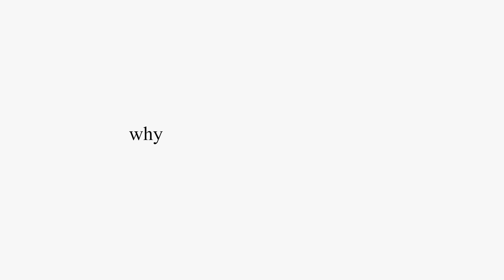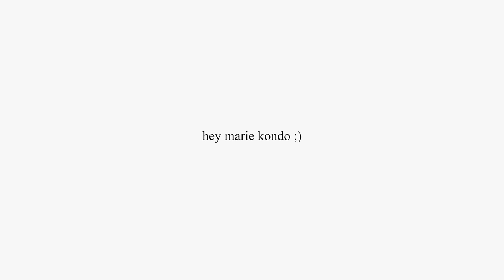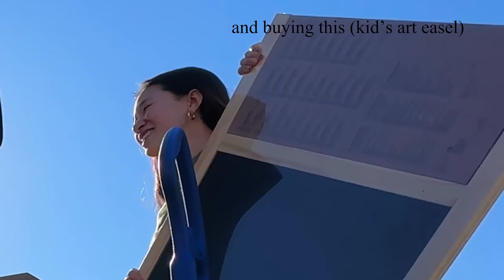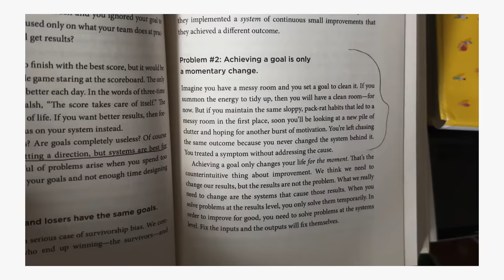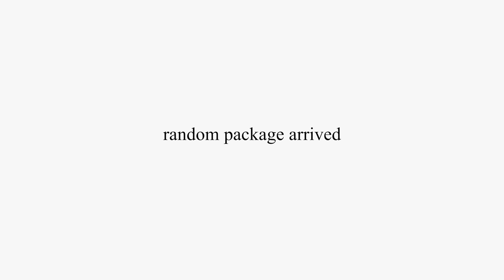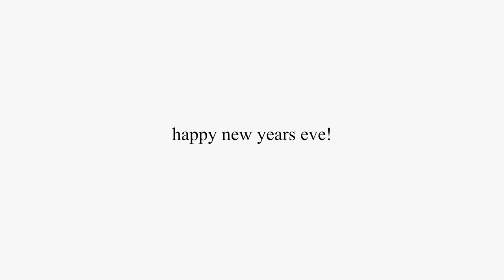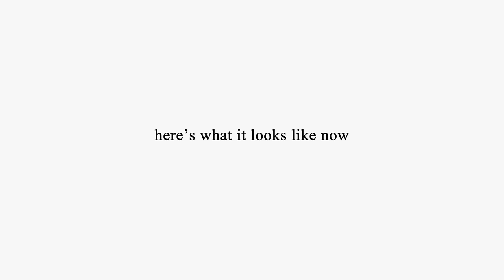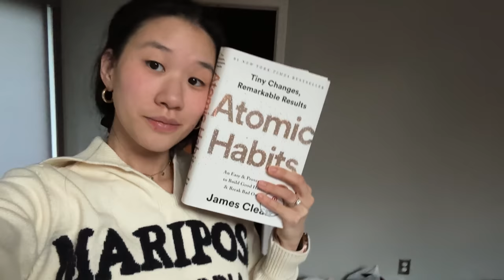We're tired of living in clutter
We are tired of living with so much clutter in our house so we finally decided to make a change so we can go in 2023 with a new fresh start. Join us as we declutter the house and talk about the challenges and how it transforms us in the process. We hope you enjoy these type of videos!